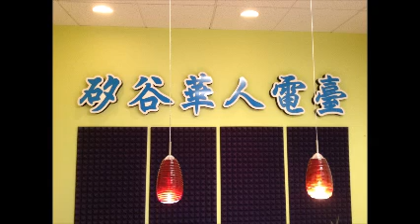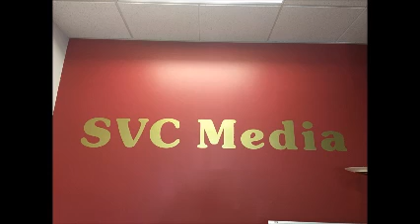2021年8月25日 星期三 Googain Shawn Song / 股市分析 Kim Hwong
2021年8月25日 星期三
Googain             Shawn Song
股市分析            Kim Hwong